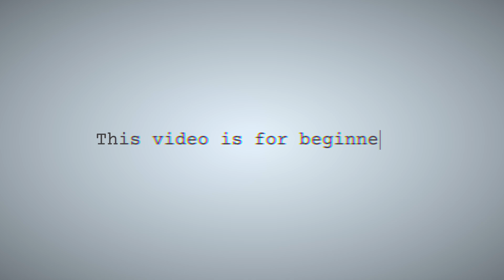Do you really need muscle? Is muscle building important when you don't want to be a bodybuilder?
Do you need muscle? Should you lift weights? A lot of us don't want to be bodybuilders. We just want to look good in clothes and not have a large protruding belly. In that case do we need to workout or build muscle?

Also we're just gaining weight all the time, so that means we do gain muscles too right?

In this video we're analysing these questions from a beginner point of you. Also we're looking at cardio like walking and its impact on muscle.

0:00 I don't want to be a bodybuilder
1:03 What are the different types of muscles?
1:19 What happens when we lose all muscles?
2:12 Sarcopenia
3:10 How to prevent muscle loss?
4:21 Can cardio help build muscle?